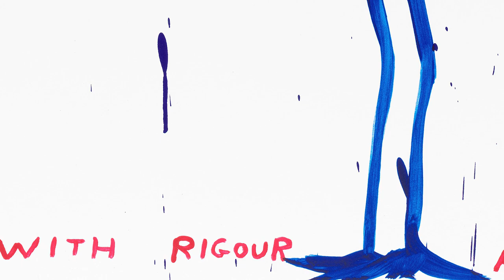David Shrigley × NGV design store Limited Edition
Shop 3 limited edition prints created exclusively for NGV design store in collaboration with renowned artist David Shrigley, each signed and numbered by the artist himself.